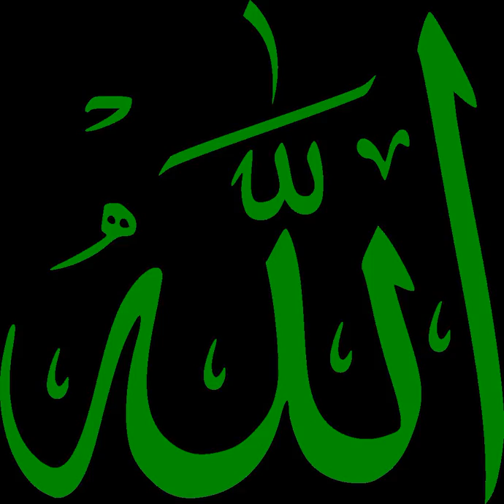Gospel in Islam | Wikipedia audio article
This is an audio version of the Wikipedia Article:
Gospel in Islam

SUMMARY
Injil (Arabic: إنجيل‎, translit. ʾInjīl, alternative spellings: Ingil or Injeel) is the Arabic name for the Gospel of Jesus (Isa). This Injil is described by the Qur'an as one of the four Islamic holy books which was revealed by God, the others being the Zabur (possibly the Psalms), the Tawrat (the Torah), and the Qur'an itself.  The word Injil is also used in the Quran, the Hadith and early Muslim documents to refer to both a book and revelations made by God to Jesus.